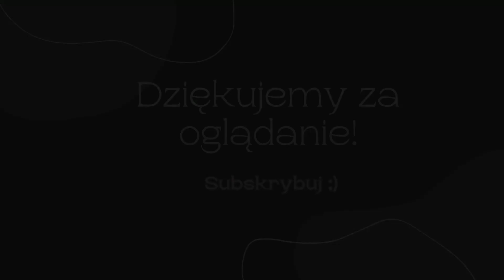Spacer po Parku w Żelazowej Woli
Cześć,
dziś zapraszam Was na relaksujący spacer po Parku w Żelazowej Woli. Miejsca pełnego zieleni, drzew, funkii (host), hortensji i różnorodnych zbiorników wodnych. Ciekawe miejsce na odpoczynek i jako inspiracja ogrodowa. To też przyjemne miejsce na mini wycieczkę z Warszawy i ważne miejsce na mapie województwa mazowieckiego. że względu na dużą ilość drzew liściastych na pewno będzie piękne również na jesienny spacer.